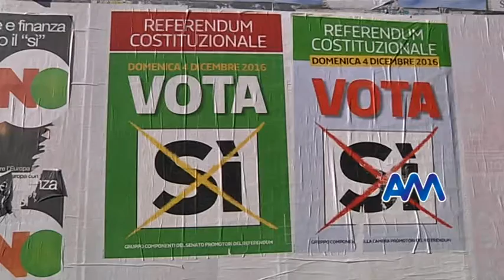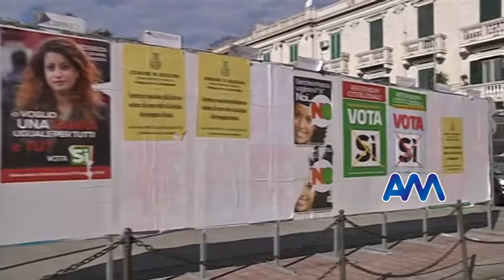Referendum, anche Messina "manda a casa" Renzi